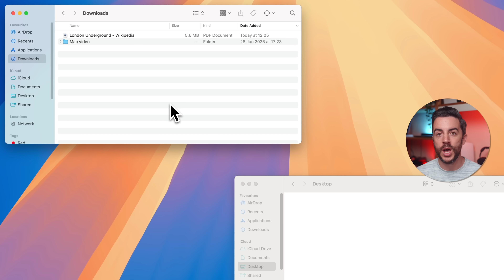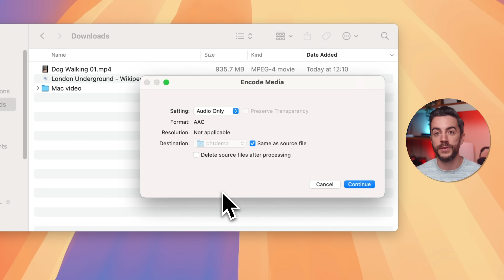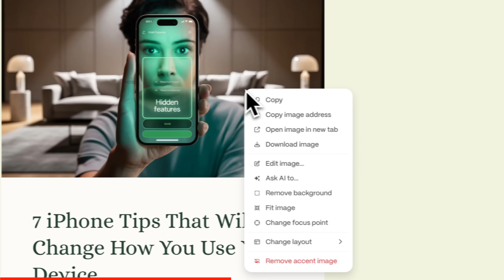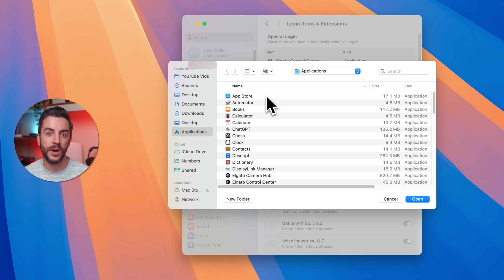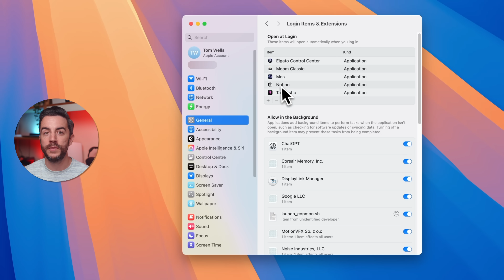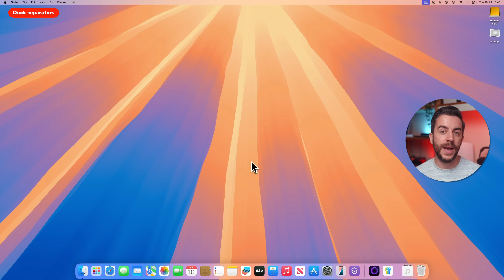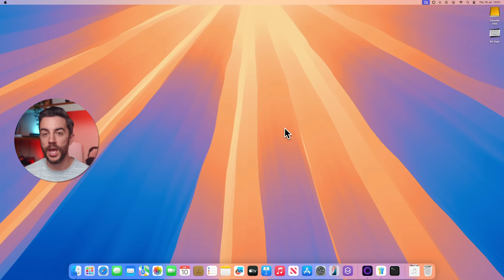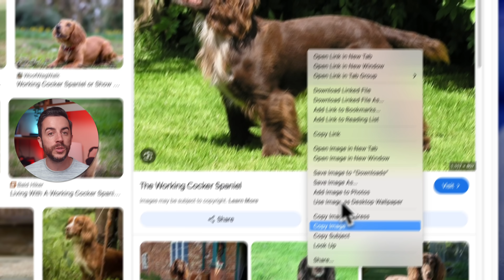Most Mac Users Don’t Know These 10 Tips (really!)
Here's the terminal command;
defaults write com.apple.dock persistent-apps -array-add '{"tile-type"="spacer-tile";}'; killall Dock

I'm always amazed at how many tips and tricks for the mac, the average person I speak to has no idea about. So, here's 10 of them!

🤯 Enjoy Mac tips and tricks?

Chapters:
0:00 - Intro
0:15 - Option key to drag and copy files
1:18 - Easily encode videos
2:26 - Copy screenshots straight to clipboard
3:12 - Thanks Gamma
4:45 - Paste links in a neater fashion
5:23 - Select the apps to open at launch
6:22 - Check AirPods firmware
7:16 - Fix unresponsive apps
7:57 - Dock separators
8:57 - Shortcut search hack
10:02 - Copy subject and share